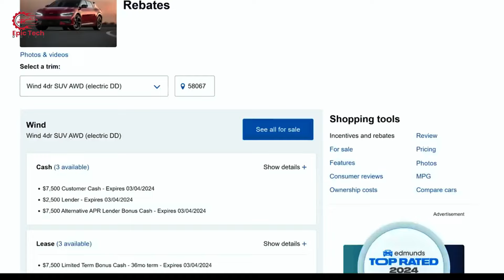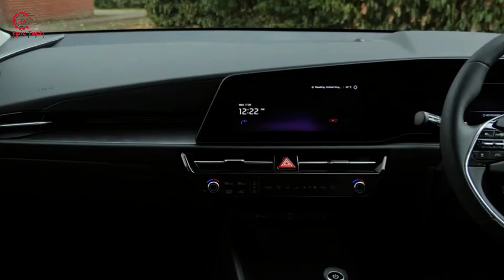America’s Car Crisis: 60% Of Americans Can’t Afford a New Car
Purchasing a $45,000 car, which is almost as much as what the average person makes in a year in the US, and then financing it at 7 percent interest or higher, means paying thousands more in interest on top of the original cost. This leads to more and more Americans getting into huge debt just to make their car payments, and often they end up not being able to pay at all in the end.